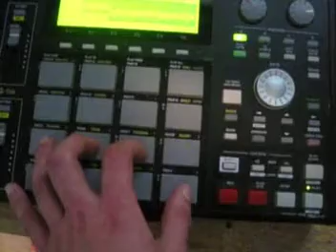McDiffitts Fifth MPC 1000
This is me...playing a beat I made about a year or so back. I dunno why the thumbnail has the wrong picture.